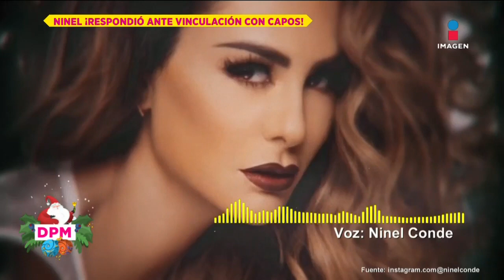Disculpa de YosStop, Ninel desmiente vínculos con narco y Bozzo manda mensaje a Galilea Montijo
La disculpa de YosStop a AinaraSuárez, NinelConde desmiente vínculos con el narco y LauraBozzo envía mensaje de apoyo a GalileaMontijo. Estas son las 3 notas del día